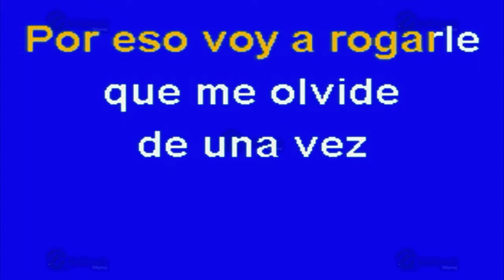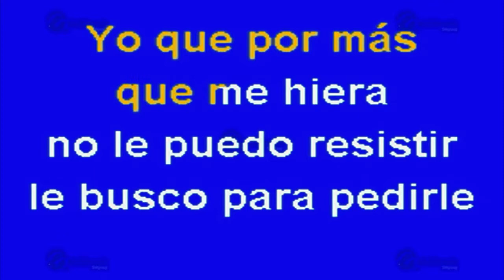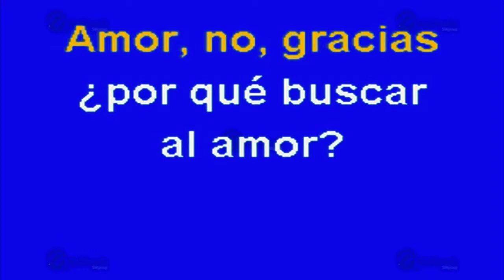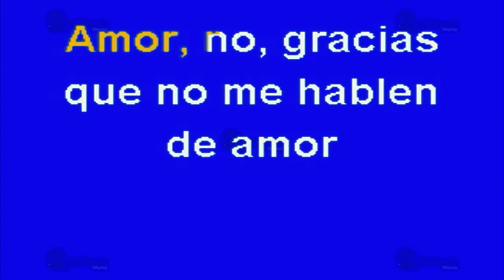MULTIKARAOKE - Amor No Gracias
Melodía: Amor No Gracias
Sólo como referencia, fue éxito de:  Rocio Durcal
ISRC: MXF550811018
CLAVE: OKE-00066
Copyright: Multimusic S. A. de C. V.